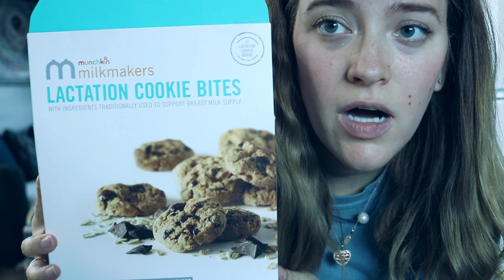MY FIRST DAY ALONE WITH TWO KIDS || DITL || YOUNG MOM VLOG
Day In the life with a newborn and toddler
Hey guys todays video is a day in the life vlog. Today was my husbands first day back at work and my first day alone with two kiddos.